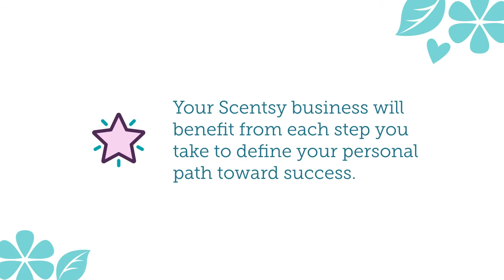Smart Goals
S - Specific
M- Measurable
A - Attainable
R - Realistic
T - Time Bound